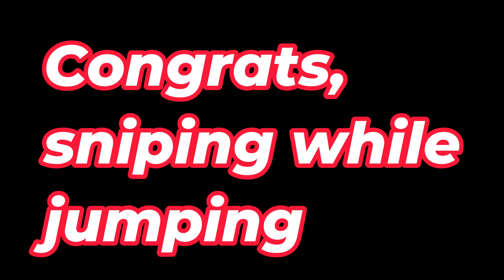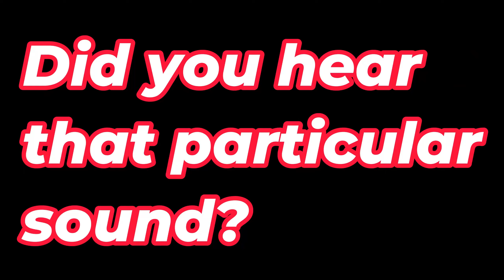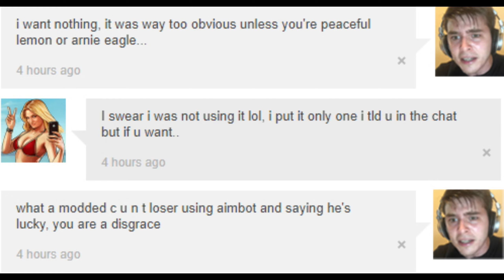Aimbotter Attempting To Crash My Game - Arcakawkaw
Yes, I play GTA Online as whoever I like and I will periodically upload videos from ingame experience.

I decided to post freemode gameplay while being griefed by psychopaths using Oppressors MK2, explo ammo and mods with cheats. Or who just steal from me, troll and kill just to make fun of me.

I love open world games. That's why I have a passion for GTA series, especially IV and V, because I didn't play the earliest titles of the franchise, except their first release, which I adored. Everything I downloaded on this channel is based on my passion for certain games and wasn't meant to be understood as a meaning of monetizing content when I first opened this channel. But now, with almost 1000 videos uploaded, 200+ subscribers and close to 2000 hours of watch, I think becoming a YT partner is possible.

I never played online games and I didn't know what to expect when first installing GTA Online as it was free to purchase from Steam. I didn't quite like what I experienced but at least made some great friends who I played with along the years grinding, having fun and chatting. Until one and a half years ago I didn't know much about weapons in GTA or about pvp strategies. Because I didn't have anybody to train with, I took advantage of the many ongoing fights inside lobbies and became a victim of griefing and trolling. Most of my early fights are clumsy, using exclusively thermal vision and does not end good for me in 90 percent of the cases. I was never ashamed (even though I was extremely pissed) to upload fights when I seem to be the noob taking all the insults and mockery from better trained players in pvp combat or who used a cheat advantage.

Speaking of cheats, I uploaded many videos where I accuse players of cheating. In some cases maybe I was right, but in others maybe I wasn't. There are street races where I called players cheaters and I have a whole series dedicated to this matter. Even many of my newest uploads contains scenes where I accused players of modding. Due to my lack of experience or knowledge, or simply because I was enraged to the extreme while losing points (which I admit it's my uncontrollable behavior in such cases) I might have been wrong about calling certain players to be modders. I've been accused of modding myself, even if I really didn't, while in other circumstances, I did.

I am not hiding the fact that I now have a mod menu but I know I don't use god mode, modded damage, full health recovery, aimbot or rapid fire as standard setups. Any player who confronts me will have the fair play advantage except the situations where I find him/her cheating. If my mod menu triggers at least one warning related to pvp cheating, from my point of view that player deserves to be kicked/crashed instantly.

I encourage you to watch my previously uploaded videos because I worked hard to edit and produce the content and I think it's worth it since you found this account. Watch Dogs 2 And Sleeping Dogs were also masterpieces I really loved recording from.

A player was killing randoms countless times. As I did not detect him as a modder it became intriguing. Most of the times they mod without triggering alerts, so I took my chances.

I immediately notice that he was not using explosives, so he was prone to aimbotting with a bit of damage mods or rapid fire. After he sniped me from the Sparrow he played legit 2 more rounds, then he activated aimbot. He took me through the hill without me being able to spot him. The thermal glitch works from far distances but he was not that far. In fact, the whole fight was from relatively close distance. He did not want to turn it off even after I told him he was cheating. He insisted in one-o-one match just to brag that he won because he was extremely lucky.

After he finally turned aimbot off at the end of the second one-o-one, he wanted to flee, but I killed him one more time, then a player came to pick me up and follow him more. He eventually failed to crash my game but the non-modder player who was driving was also crashed, because I was close to him. My menu reactions auto-kicked him. He even tried to rejoin to apply more trolling scripts on me but he was already blocked by the menu.

At least he admitted that he had mods and played dirty with aimbot. I hate those fuckers. How can you say "ez", "get good", "learn the game", "noob" or "you are bad" while using aimbot, rapid fire, modified damage or health yourself? Pathetic cunts.